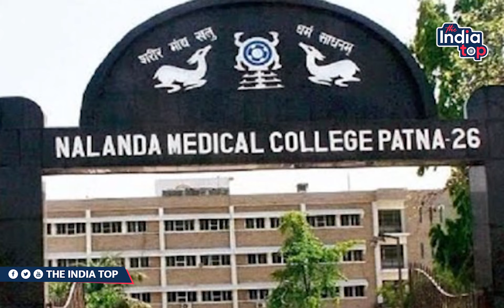NMCH में 84 Doctor पॉजिटिव, 194 लोगों का लिया था सैंपल मरीजों में कोरोना चेन का खतरा